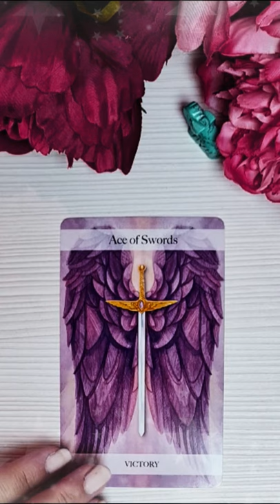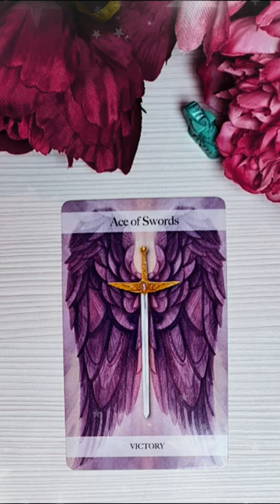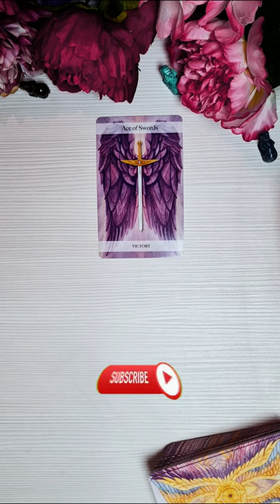Joi 16 Septembrie 2021 | 📅 Tarot zilnic | Etalare generală ❤️dragoste💊sănătate💲bani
În această etalare de tarot generală am extras 1 carte pentru ziua de Joi 16 Septembrie 2021. Această carte reprezintă energia generală a zilei și funcționează ca un semn de circulație care te ajută să navighezi energiile momentului. Aceasta este o etalare generală, prin urmare dacă nu rezonezi cu mesajul zilei îți recomand să vizualizezi analizele lunare pe care le-am pregătit pentru fiecare zodie în parte (dacă îți cunoști ascendentul vizionează mai întâi analiza lunară pentru acel semn zodiacal, pe urmă pentru zodia ta și la final pentru semnul zodiacal în care ai Luna natală sau o aglomerare de 4 sau mai multe planete). Dacă ai o anumită întrebare, sau o problemă care te macină îți recomand să vizionezi etalările de tipul alege-o-carte în care trebuie să te folosești de intuiția ta pentru a alege mesajul pe care trebuie să îl auzi acum (aceste etalări sunt atemporale, general valabile, indiferent dacă le vizionezi în ziua în care am extras cărțile sau peste câțiva ani, pentru că mesajul este ales de tine cu ajutorul intuiției).